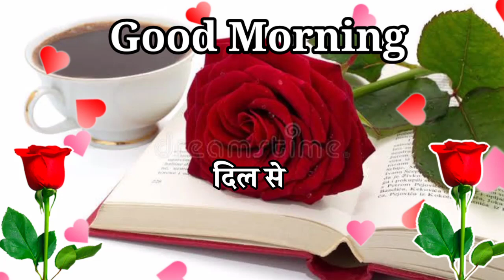Good morning video 🌹 Good morning Status 🌹 गुड मॉर्निंग शायरी